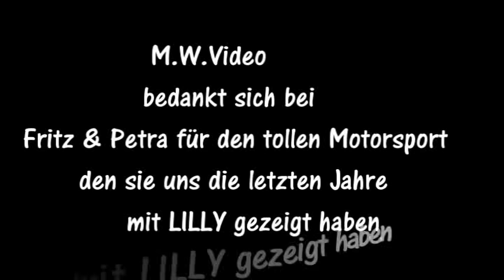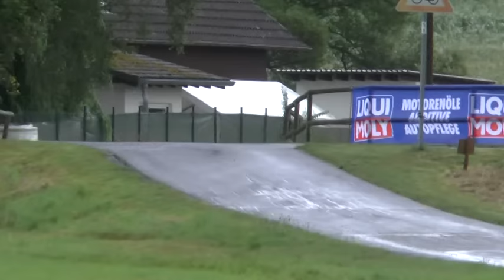Fritz , Petra & Lilly 2015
Produziert: M.W.Video
Kamera: . M.Beimel , M.Weber